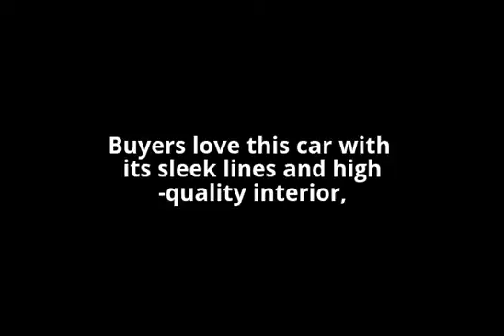Hottest-selling luxury car in America is ...